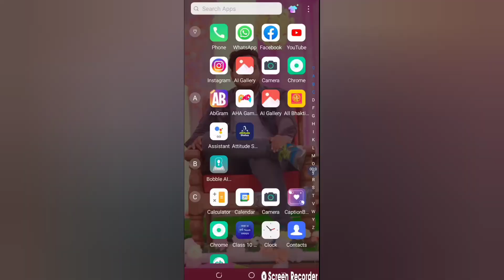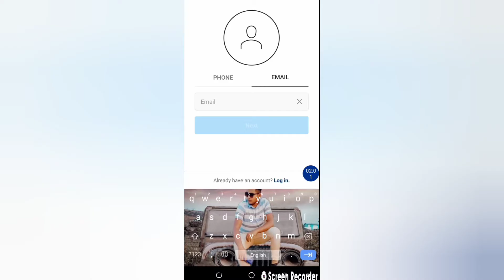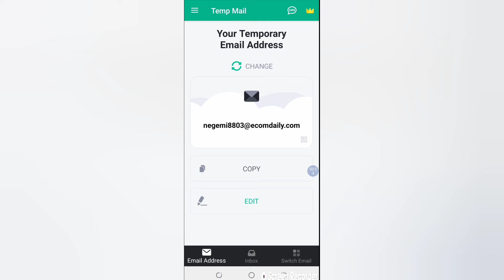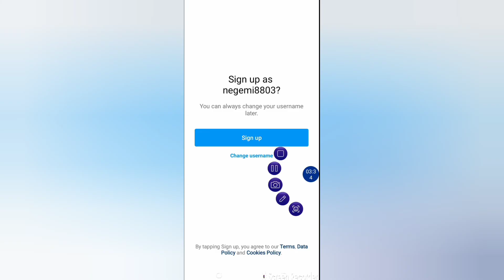How to Instagram Fake Account || Instagram Fake Account kaise banaye ओ भी अपना नंबर और ईमेल बिना दिए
(Instagram par follower chahiye to contect number 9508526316 sms kijiye )

Instagram Follow me any help ke liye sms kare👇
https
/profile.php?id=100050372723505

आपका सवाल

Instagram fake account kaise banaye
Instagram fake id kaise banaye
Instagram fake account
Instagram fake account Malayalam
Instagram fake account delete kaise kare
Instagram fake account problem
Instagram fake account kaise banate hai
Instagram fake account kaise pata kare
how to Instagram fake account
how to Instagram fake account create
how to Instagram fake account open
Instagram account banaye
Instagram fake account banaye
how to Instagram create account
how to fake id Instagram
how to fake Instagram I'd
Aap log video ko bina skkip huye dekhiye aap logo ko video kaise lagi please comment me jarur bole apke commnet se mujhe himat milti hii  support me guys TQ
Hallo Friend  My name is Abhishek paswan welcome to my youtub channel kALYAN ho
Friend mere is channel par technical se problem har jarurt video milta rhe ga and mujhe Aap logo ka support chahiye guys sab log mere channel ko subscribe Kar lijiye Or all notification ko On kar lijiye taki mere video ko aap pahle dekh paye .Thanks .🙏🙏🙏🙏🙏🙏🙏

❤️YOUTUBE FAMILY❤️

My from
Japla (jharkhand ,Ranchi , hussainabad )kALYANhot